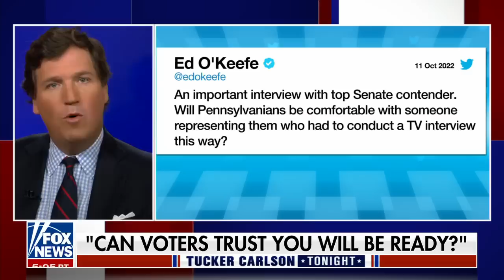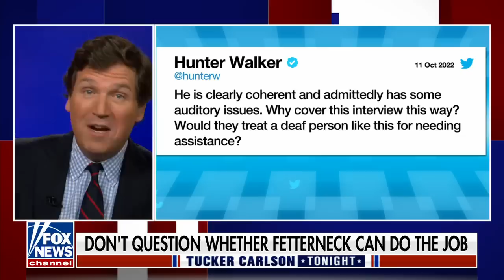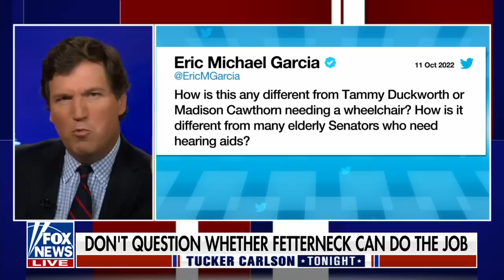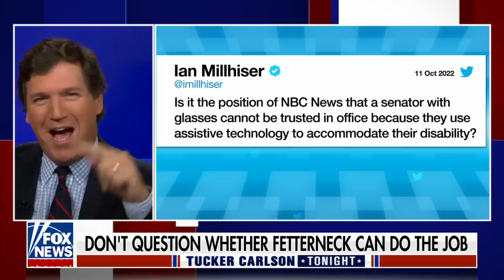Tucker: Liberals’ use of Fetterman is the most cynical political move in US history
Fox News host Tucker Carlson draws parallels between the ways Democrats have used Joe Biden, John Fetterman and Greta Thunberg in their quest for power on 'Tucker Carlson Tonight.'